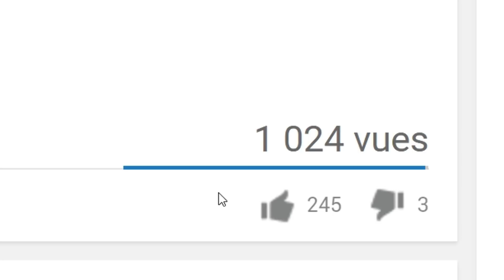OMG! IL DÉBLOQUE UNE LEGENDAIRE À CHAQUE COFFRE !!! // Clash Royale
Nouvelle vidéo Clash Royale avec un ENORME PACK OPENING avec l'homme le plus chanceux sur Clash Royale. Il débloque une légendaire à chaque coffre.

OMG! IL DÉBLOQUE UNE LEGENDAIRE À CHAQUE FOIS !!! // Clash Royale

MINIATURE ET TITRE NON CONTRACTUELLE

Je réalise des vidéos de Clash Royale : règles, stratégie, deck, gameplay, sans oublier les pack opening du bled